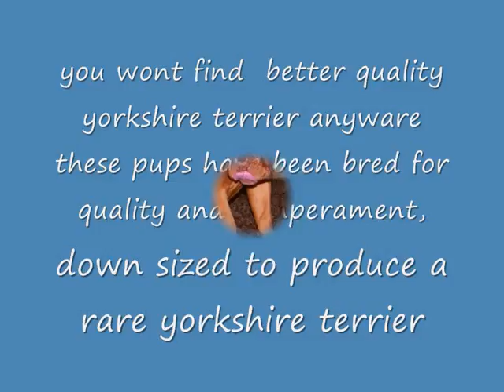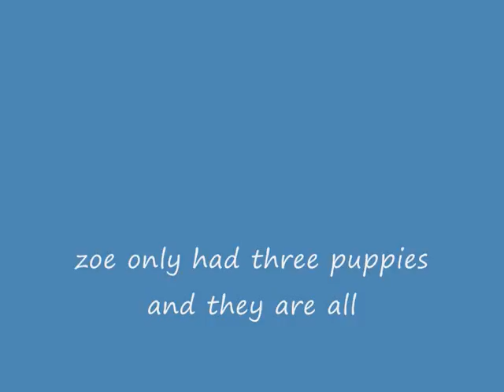Yorkshire terrier puppies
down sized Yorkshire terrier puppies for size  health temperament